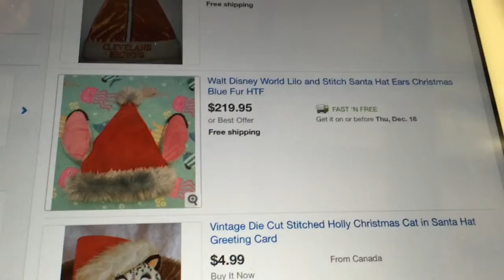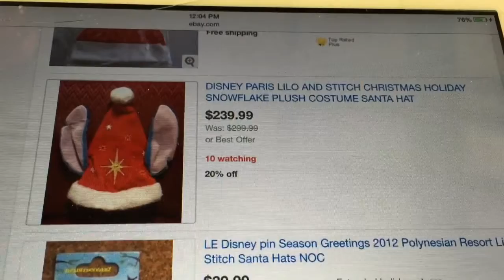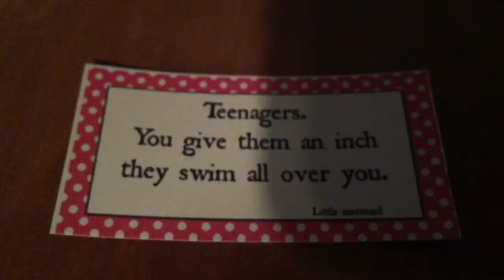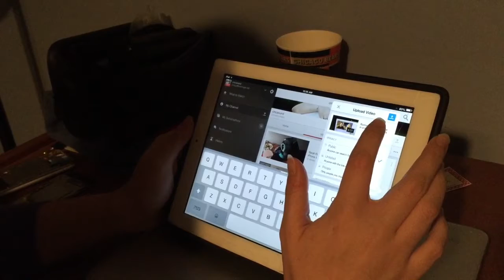Sarah finishes her first class (Chris did not catch it) 12-12-14